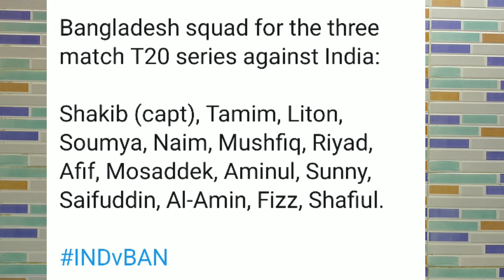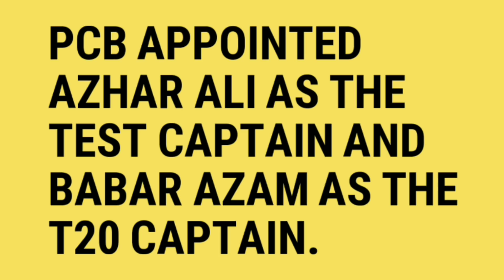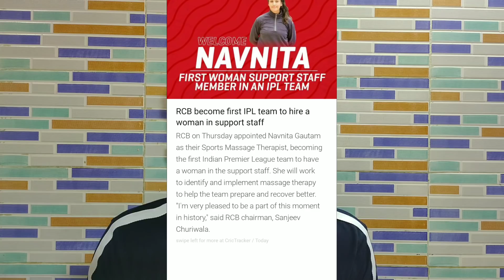RCB First Team In IPL History,Shivam Dube Sanju in T20 Squad,Vijay Hazare Live Channel,T20 Squad#79